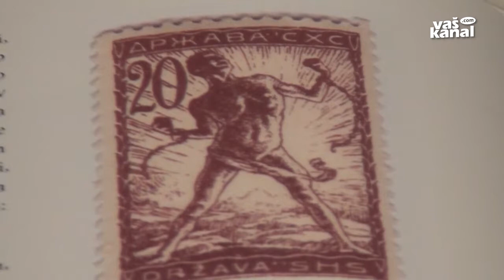Ivan Vavpotič - velikan portreta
NOVO MESTO - V Jakčevem domu Dolenjskega muzeja Novo mesto je na ogled razstava Ivan Vavpotič – velikan portreta. Gre za celostno predstavitev obširnega in raznovrstnega umetniškega opusa Ivana Vavpotiča.